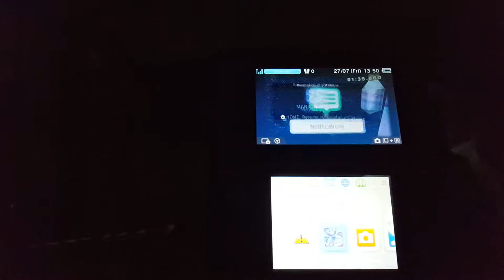Full reaction to Rainbow Road 1:36.008 (World Record / SUB FAIL)